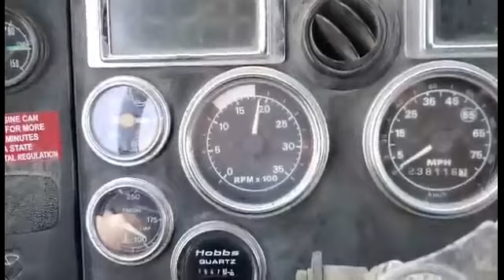1994 Ford LN8000 SA Water Truck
Location: Milton Freewater Oregon ***End-User Consignment*** VIN: 1FTYR90L5RVA00292 Engine: Cummins M11 Diesel Transmission: 9 Speed 2500 Gallon Tank, Front/Side/Rear Sprays, In Cab Air Controls, New Hose Reel, 11R22.5 Tires, *This item is located in Milton Freewater, Oregon and can be viewed by appointment only.